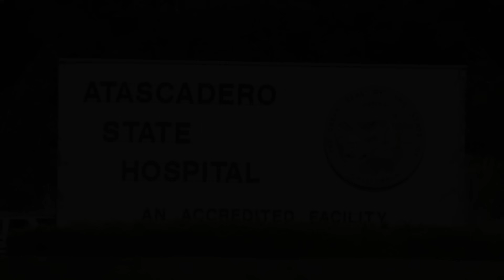O TITÃ LOUCO - EDMUND KEMPER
"A sociedade ainda não está pronta para alguém como eu. Não os culpo."

Aviso